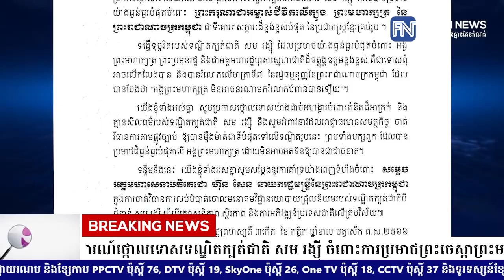ក្រសួងការបរទេស ចេញសេចក្តីថ្លែងការណ៍ថ្កោលទោសទណ្ឌិតក្បត់ជាតិ សម រង្ស៉ី ចំពោះការប្រមាថ.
ក្រសួងការបរទេស ចេញសេចក្តីថ្លែងការណ៍ថ្កោលទោសទណ្ឌិតក្បត់ជាតិ សម រង្ស៉ី ចំពោះការប្រមាថព្រះចេស្តាព្រះមហាក្សត្រ
* រាយការណ៍ដោយ កញ្ញា យឹម ចាន់ស្រីវីន  និងកញ្ញា យ៉ង់ សក្គុណា